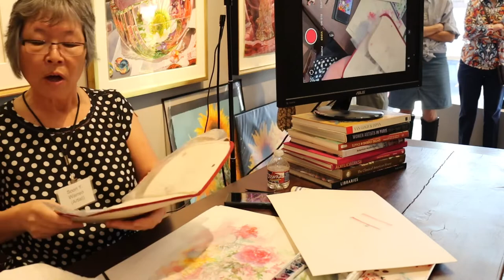Soon Warren Artist Demo for Vibrant Colors | Art Gallery Prudencia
Soon Y. Warren demonstrates her approach to watercolor painting at Vibrant Colors for Art Gallery Prudencia.